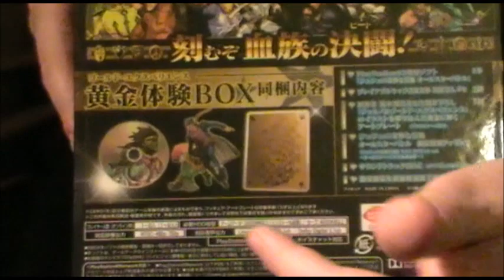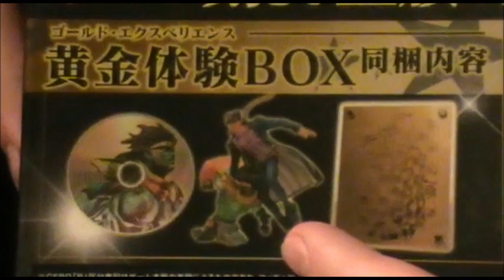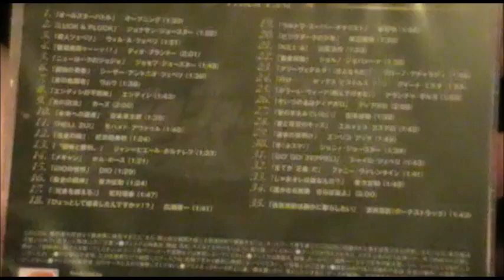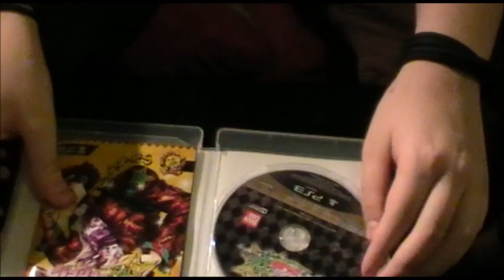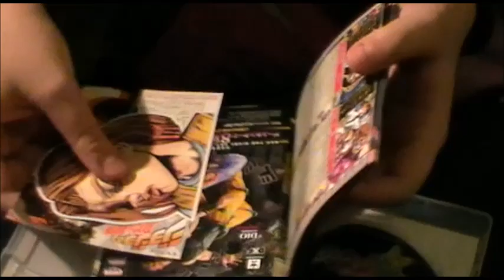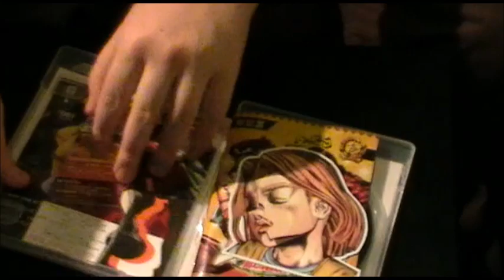Un Bizzarro Unboxing!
▂ ▃ ▄ ▅ ▆ ▇ █ APRIMI O HORAHORAHORAHORAAAAA!! █ ▇ ▆ ▅ ▄ ▃ ▂

Unboxing Jojesco tutto per voi! Spero vi piaccia ;) Mi raccomando, andatevi a fare un giro sul canale di Brunilde, supportatelo!